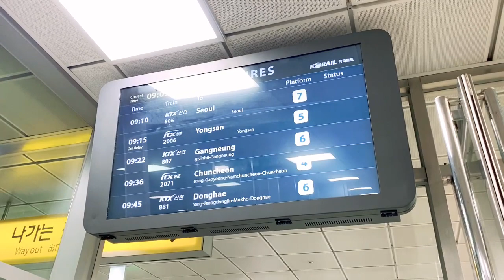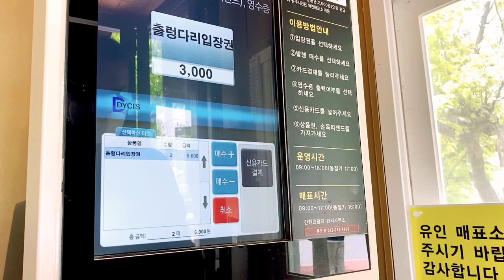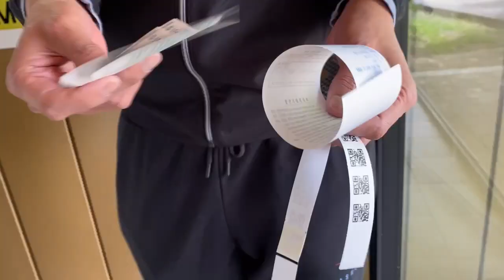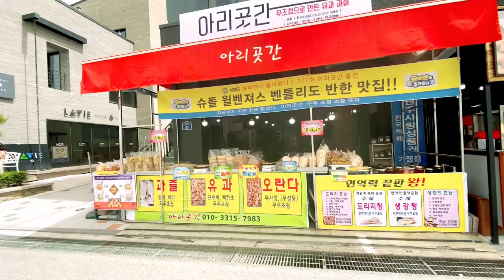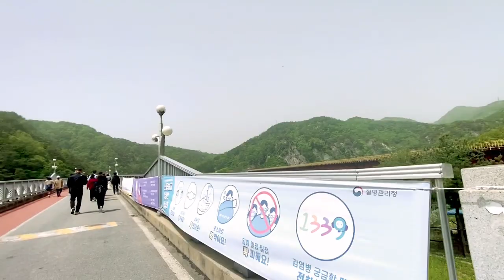Exploring Wonju Sogeumsan Mountain Suspension Bridge South,Korea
Wonju Sogeumsan Mountain Suspension Bridge

Sogeumsan Suspension Bridge hangs above Wonju about 100 meters high and is about 200 meters long making it one of Korea’s longest bridges of its type. The view below is spectacular and the walkways near the bridge also offers some good views of the town and nearby mountains. There is a small fee to walk across the bridge that is well worth it. The only annoyance are the Instagramming visitors that clog the narrow path.

Sun - Sat 9:00 AM - 6:00 PM
Buy tickets in advance on Tripadvisor. If you book with Tripadvisor, you can cancel at least 24 hours before the start date of your tour for a full refund.